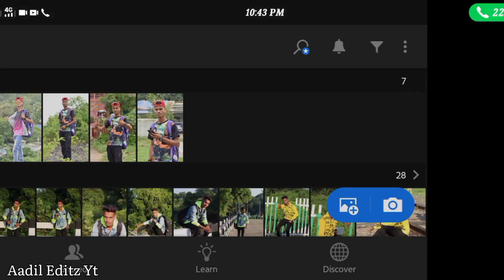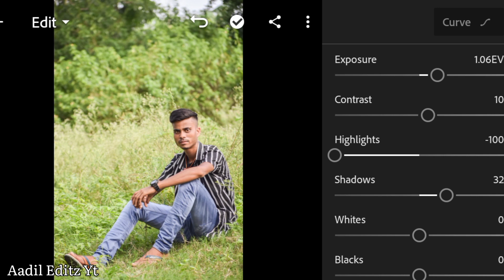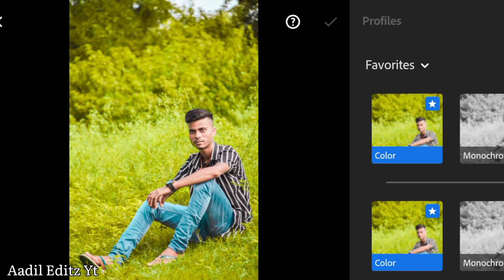Lightroom photo editing_Lightroom Bagroung editing tutorial__Aadil Editz Yt...............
lightroom photo editing#aadil editz yt#

Hi this is Aadil Hussain . Here in this channel only you find about photos.. Photo editing.tutorial, simple,editing , etc,
Daily a newa video🎥
ÄÄĎÎŁ ËĎÏŤŽ ŸŤ
Editing aaps.
1)lightroom✔️
2)snapseed✔️
3picsart. ✔️

simple editor simple photo editing tutorial iinstagram virel photo editing aadil editz yt lightroom full tutorial editing vijaymahar viajaymahar vijaymahar aadil editz yt aadileditz yt aadil editz t aadil editz aadil editz yt...?